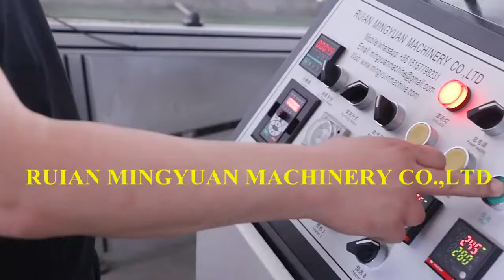OCM12 Simple model ultrasonic heater paper cup machine testing 75 to 80 pcs /min